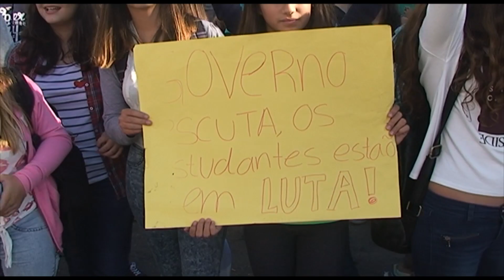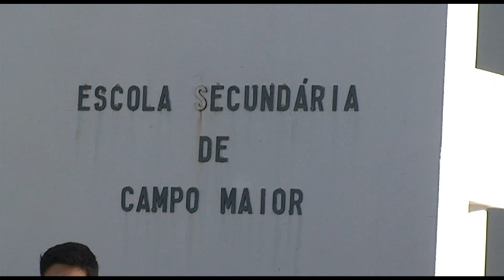Manifestação na Escola Secundária de Campo Maior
Os alunos da Escola Secundária de Campo Maior organizaram esta manhã de quinta-feira, dia 23 de outubro uma manifestação junto ao edifício escolar.